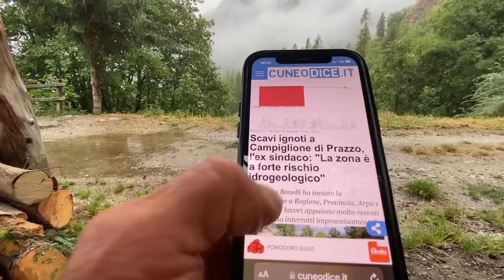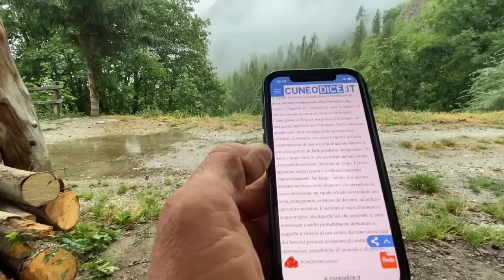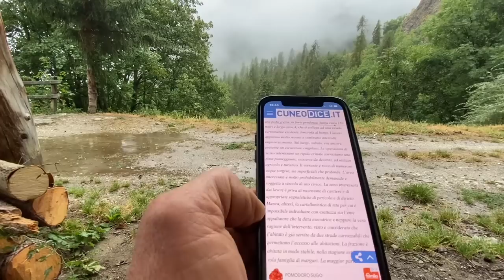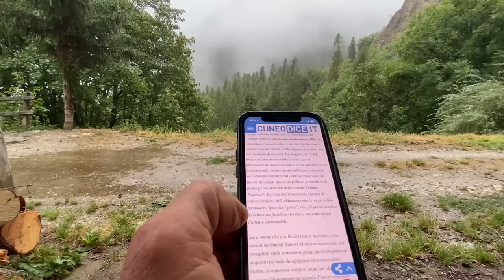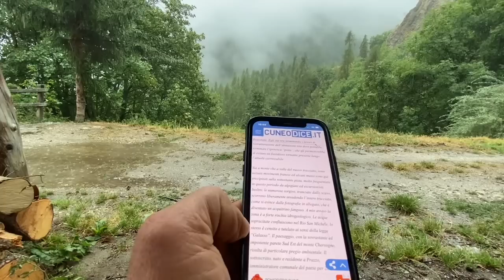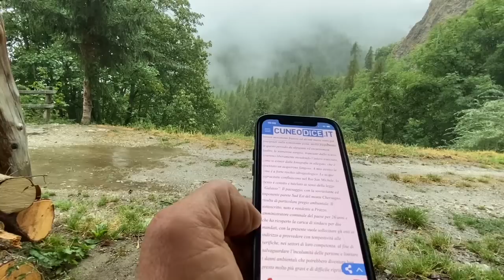⛰️2^P/ta⛰️Campiglione San Michele di Prazzo Valle Maira (CN) 😡LA STRADA CHE VIOLENTA LA MONTAGNA 😡